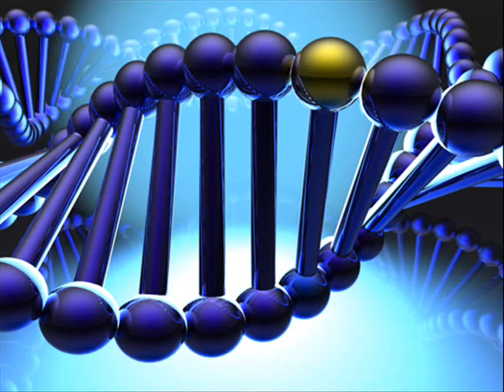Forensics - Turning to Crime. Biology - Genes and Serotonin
Genetics & Crime - Part 1.